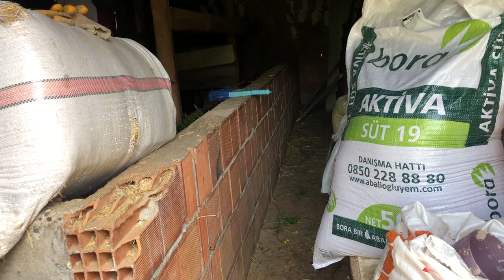BAHÇEDEKİ ÇİÇEKLER YENİ CİVCİVLER YENİ DOĞAN BUZAĞI#BAHÇE#TEMİZLİĞİ KÖYDE TEMİZLİK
KÖY İŞLERİ,VLOG, ANNEMİN ÇİÇEKLERİ, BAHÇE,İŞLERİ, YENİ BUZAĞIMIZ, MEVLÜE, MEVLÜDE DÜNYASI,

MEVLÜDE DÜNYASI, KANALIMA
ÜCRETSİZ ÜYE OLABİLİR
SONRAKİ PAYLAŞIMLARIMDAN HABERDAR OLABİLİRSİNİZ.